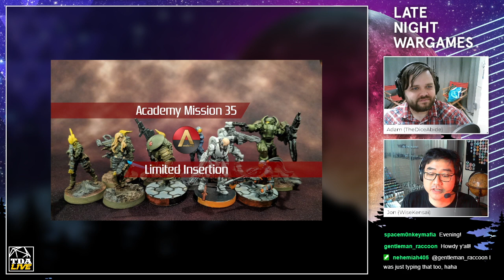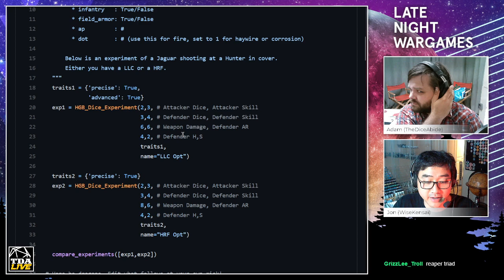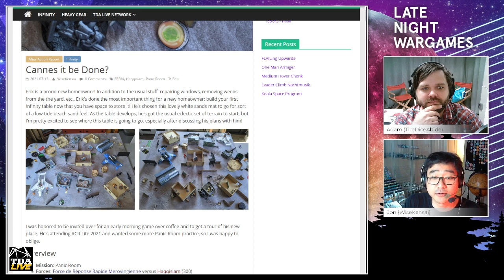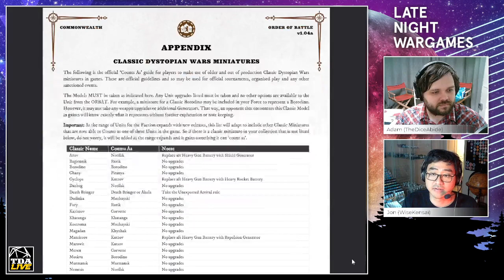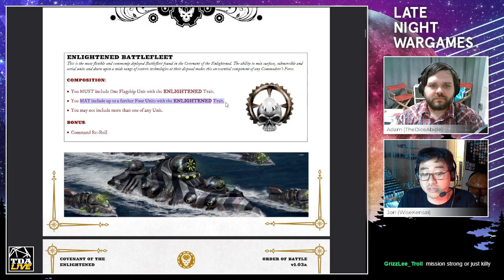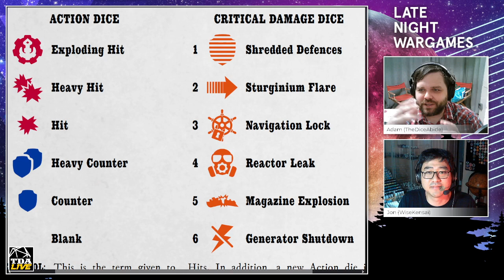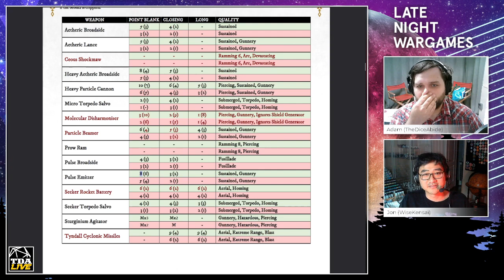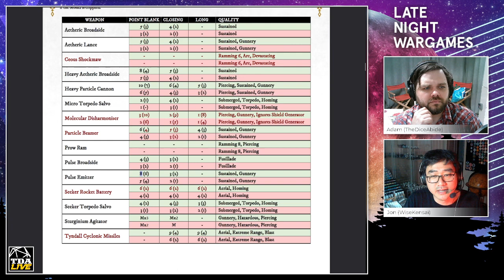Late Night Wargames - Episode 64: Dystopian Wars Introduction!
Full steam ahead! It's time to talk Dystopian Wars!

Chapters
00:00:00 - Intro
00:02:54 - News
00:15:45 - Hobby
00:26:08 - Games
00:33:17 - Mythic Games - Sponsorship
00:35:14 - Feature - Dystopian Wars
01:34:00 - Interview - First Infinity Tournament
02:42:37 - Outro